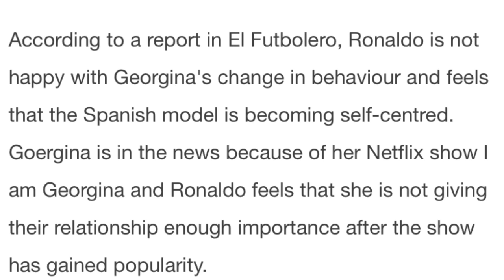iathuh u ronaldo ba u sngewsih ba ka lok jong u tang mar ia paw ka kylla jinglong peit jia aiu